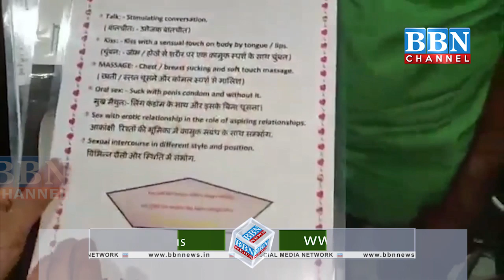Sex Racket busted at Burari Delhi by Swati Maliwal